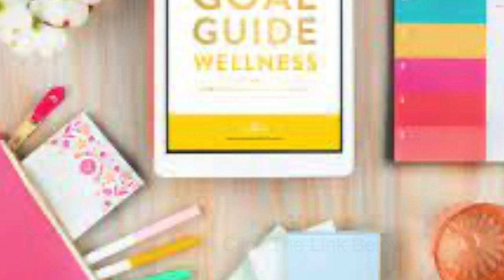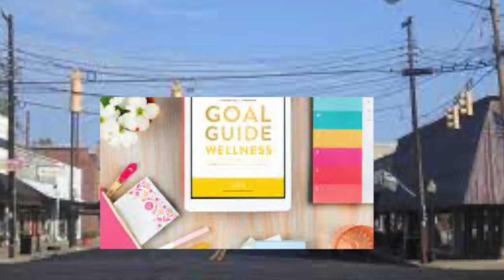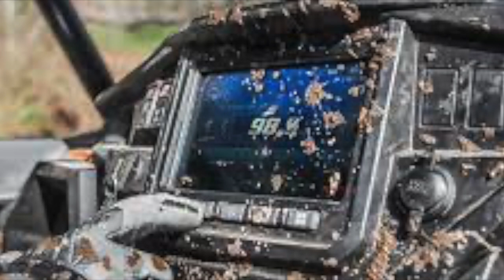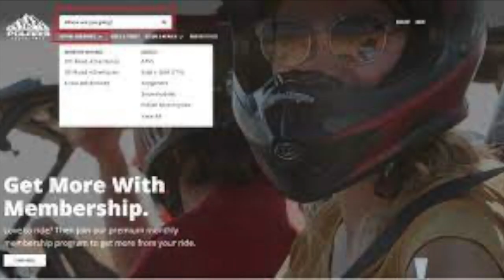Michael Robinson Jr. Found Dead: Louisiana Trooper finds BODY in trunk BODYCAM + Full story w/ TWIST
Don't miss out on the chance to create incredible memories and explore the great outdoors with Polaris Adventures. Start your adventure now! 🌍

In this thought-provoking YouTube video, we bring you a compelling story that unfolded in the quiet town of Monroe, Louisiana. The murder investigation of Michael Robinson Jr. shocked the community, leading to unexpected twists and a web of deceit that would challenge the very essence of justice.

Join us as we delve into the heart of this gripping case, where the principal suspect, 18-year-old Michael Mitchell Jr., pointed fingers at Cameron Powe, implicating him in the tragic murder. What started as a seemingly straightforward confession soon revealed contradictions that cast doubt on the truth behind the implicating statements.

Throughout this captivating narrative, we follow dedicated detectives as they meticulously sift through evidence, navigate conflicting documents, and pursue justice with unwavering determination. But beyond the confines of this case lies a broader issue – the urgent need to address gun violence that plagues our society.

As we explore the depths of this tragedy, we witness the resilience of a community that rallies for justice and advocates for a safer world. The story serves as a poignant reminder of the devastating consequences of gun violence and the importance of due process in protecting the innocent.

In a powerful message, we also share insights from "Cultivate What Matters," an organization dedicated to cherishing life's moments and promoting positive change. Their mission aligns perfectly with the themes in this case, reminding us of the significance of cultivating what truly matters in the face of adversity.

This YouTube video provides exclusive clips from police body cameras, offering a never-before-seen glimpse into the relentless pursuit of truth and justice. Through captivating storytelling, we uncover the power of unity, advocacy, and the profound impact of gun violence on communities.

Join us as we unravel the shadows of doubt, exploring a tale that emphasizes the importance of seeking justice with clarity and diligence.

Don't miss this compelling YouTube video – the truth awaits. Hit the play button and embark on a journey of justice, redemption, and the power of cultivating what truly matters.